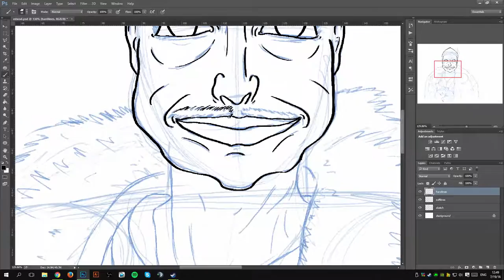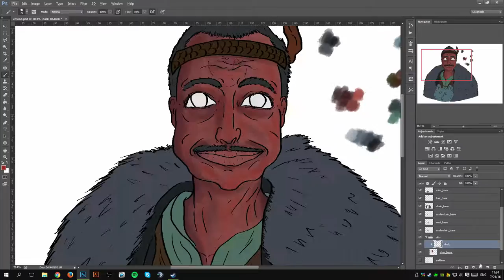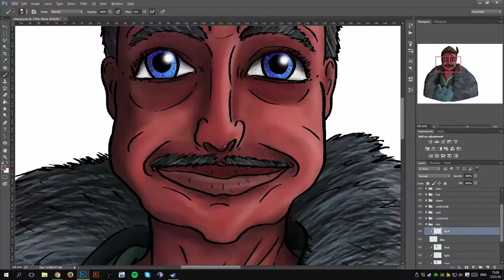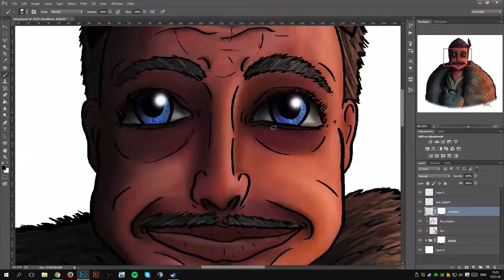Edwad Emberpants From Cricken2 | Youtuber Fan Art #03 | Digital Painting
The adventures of Edwad Emberpants and his sunlight warriors have lately become one of my favorite series on Youtube. So here's a painting of the main man himself Edwad the chosen one!

FOLLOW ME?

Loosid - Talisman (feat. Raycee Jones & Lyon Hart)